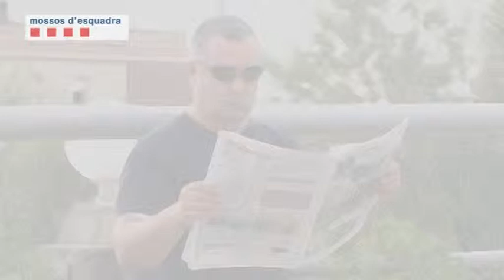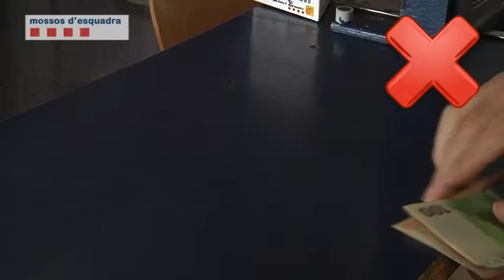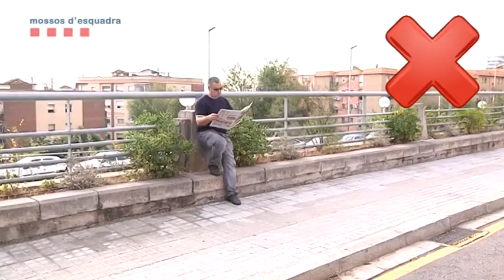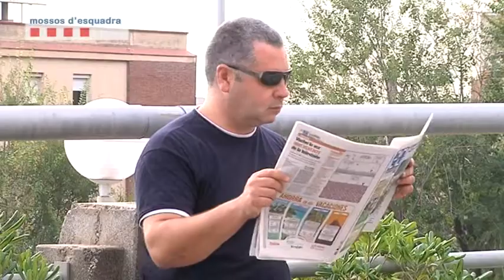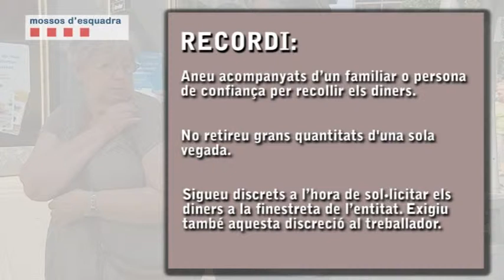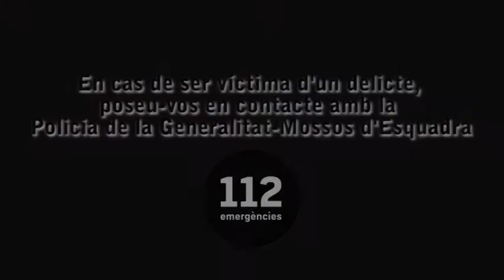Bloc 3: Riscos a l'entitat bancària